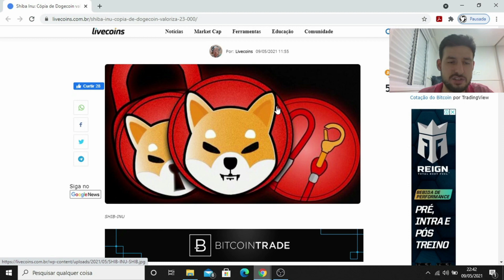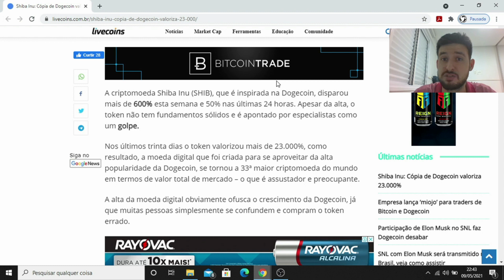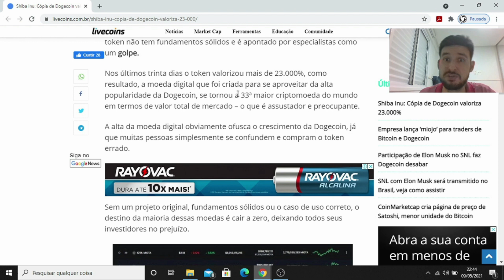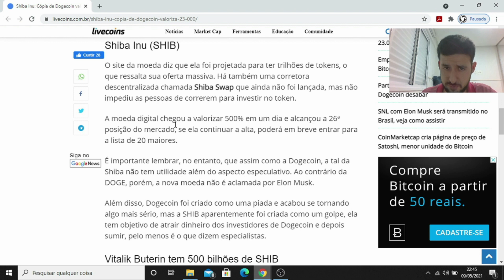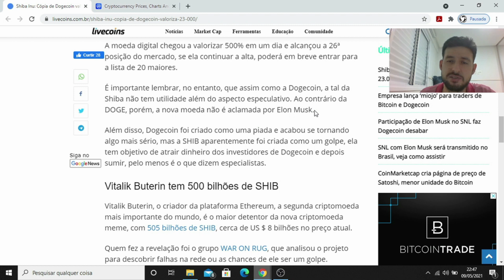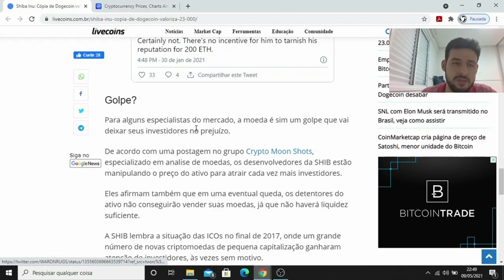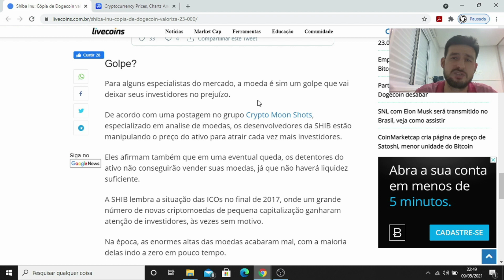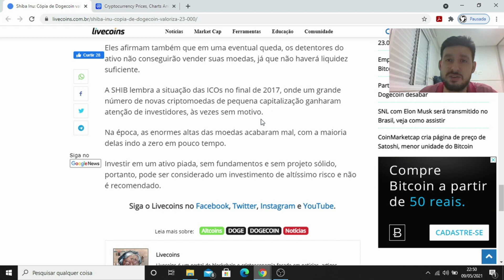Shiba Inu (SHIB) valoriza 23 000% #333